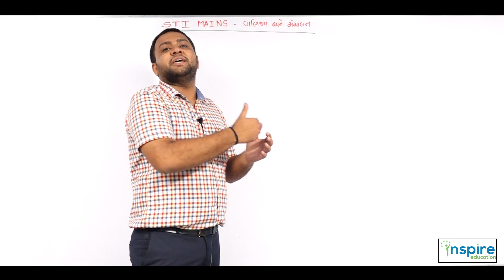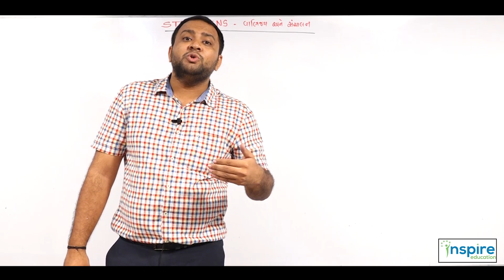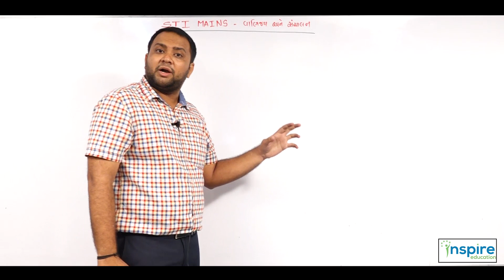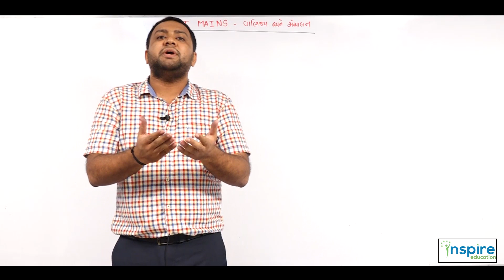A step towards empowering students.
Inspire Education

Inspire Education દ્વારા અપલોડ થતા વિડિયોનું મટીરીયલ તથા અન્ય મટીરીયલ મેળવવાં માટે ...
ટેલિગ્રામ લિંક
Inspire Education
Study material for all exams : પ્રિલીમ અને મુખ્ય પરીક્ષા બંને  માટે
GPSC 1/2,PI, STI Dy. SO and Dy. Mamalatdar,

 GSSSB, PSI, Constable.